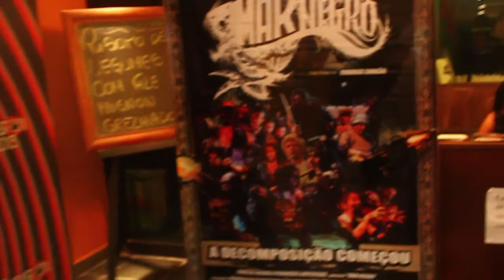Terror toma conta de Porto Alegre